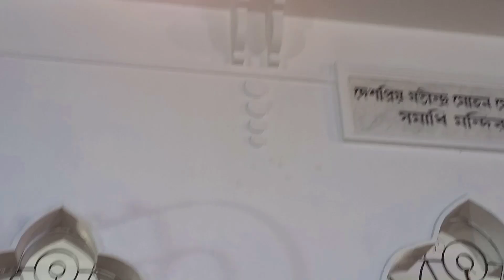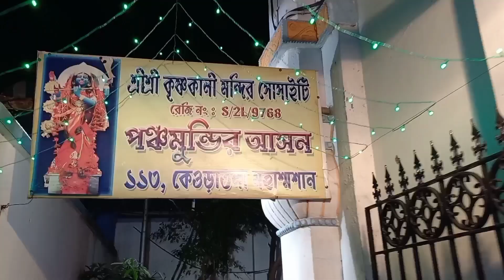Kali puja vlog ❤️ || Ami r dada ato ki boklm 🙄 || Dada eta ki ranna korlm 🤤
Ajk ami akta vlog share kore6i. Ar vlog 6ilo kali pujor din asha korbo tomadr bhalo lagbe. Ar besh onkdin por vlog banalam to ebhabei amk support koro. ☺️